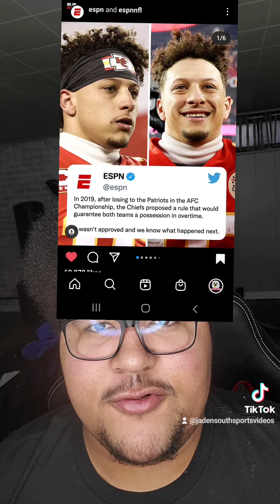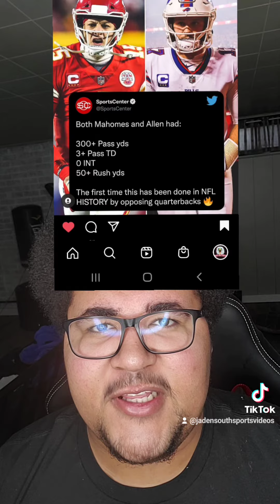The Chiefs Vs The Bills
PATRICK MAHOMES GREAT PERFORMANCE